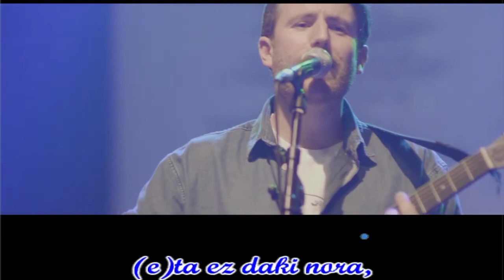Udaberriko haikuak (Josu Bergara eta akorde txikiak)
Josu Bergara eta Akorde Txikiak taldea zuzenean Bilboko Kafe Antzokian 2018/06/21

Diskoa: Asunak (2018, Taupaka elkartea)
Bideogileak: Tiropun Ekoizpenak

 Ahotsa, gitarra eta musika: Josu Bergara
Biolina eta konposizioa: Nerea Alberdi
Pianoa: Mikel Nuñez
Ahotsa: Irati Bilbao
Gitarra: Lüi Young
Kontrabaxua: Dani Gonzalez
Bateria: Txema Arana
Produkzioa: David Sanchez Damián

Euskal musikaren txokoa karaoke formatuan.
Basque music

UDABERRIKO HAIKUAK (Hitzak eta musika: Josu Bergara. Konposizioa: Nerea Alberdi) Elurra urtzen hasi da mendian, erabakia hartu duenean, atzera begiratu gabe joan da, beldur barik hegan egitera. Ihesi doa, eta ez daki nora, hemendik urrutira. Ihesi doa, eta ez daki nora, hemendik… urrutira. Udaberriaren iraultza datorrenean, eguzkiaren lehen laztanetan, han goitik itsasoa ikusten da, harra bihurtu da tximeleta Diskoa deskargatu Kontratazioa: ( CD-a erosi: Josu Bergara musikariaren 5. estudioko lana "Asunak. Bide-bazterreko melodia sendagarriak" izenburuarekin argitaratu dena 2018ko maiatzaren 30ean, Taupaka Elkartearen zigilupean.